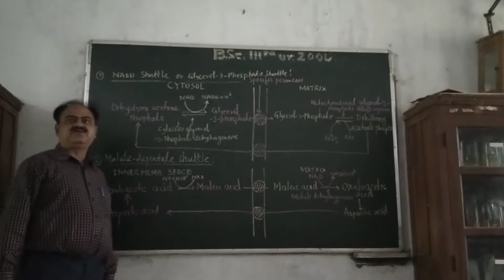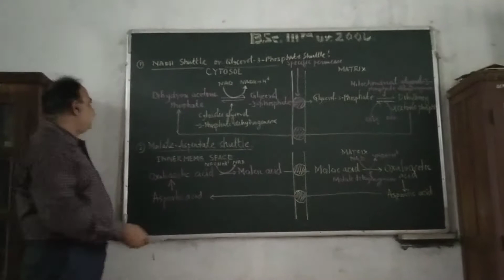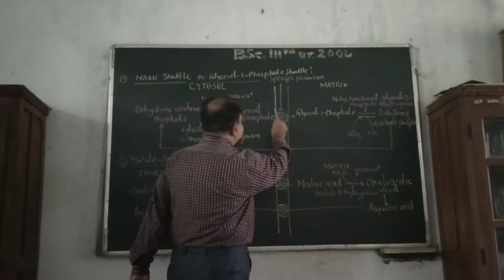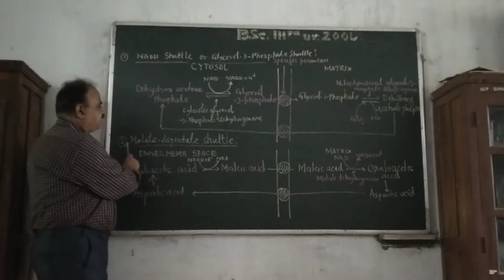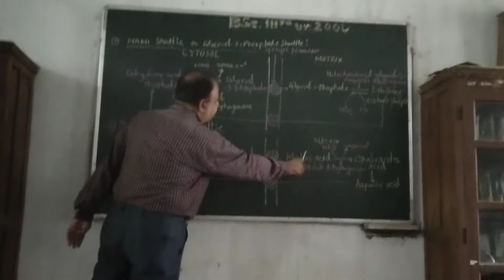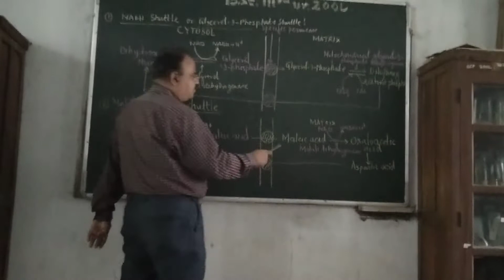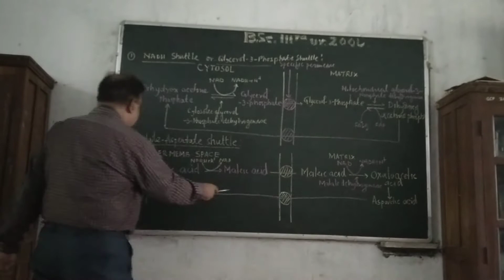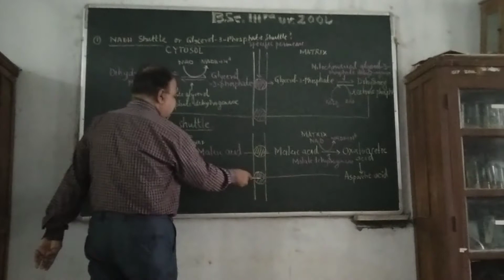5.Shuttle mechanism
Dr. S. M. Roy, Govt. College Pratapgarh